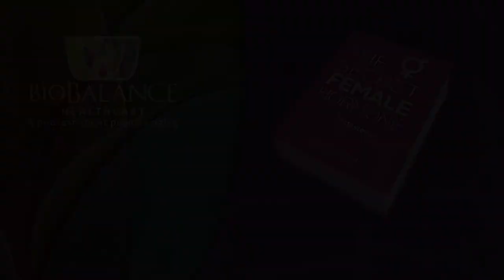Build Muscle and Improve Your Health. The Benefits Associated with Resistance Exercise.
Most patients know that replacing testosterone builds muscle mass, but for optimal results the human body  requires resistance exercise as well as a diet with enough protein to build  muscle tissue.